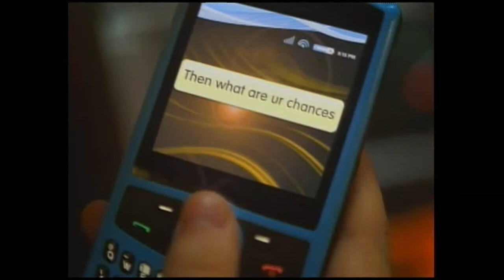D:DDA - South Sudan "The Long Journey Home", June 2014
Denver's district attorney, Mitch Morrissey, speaks with host Tamara Banks about her experiences with the South Sudan, Africa, humanitarian project called "The Long Journey Home".